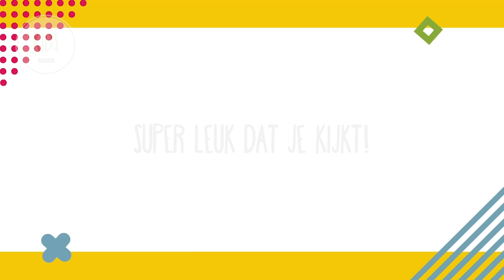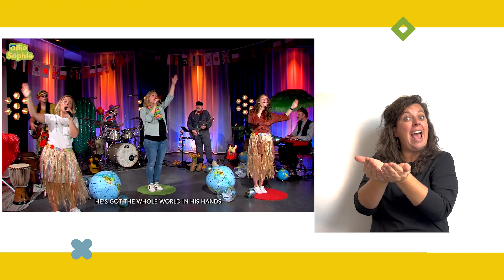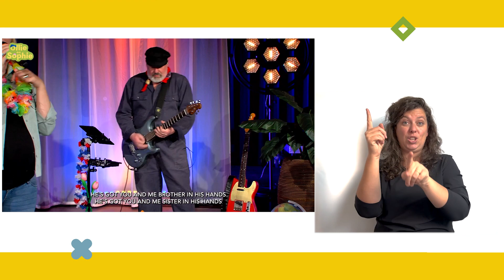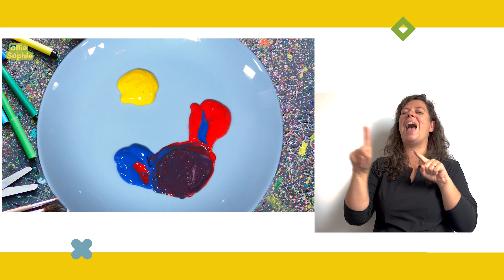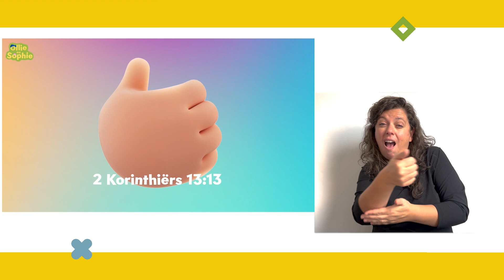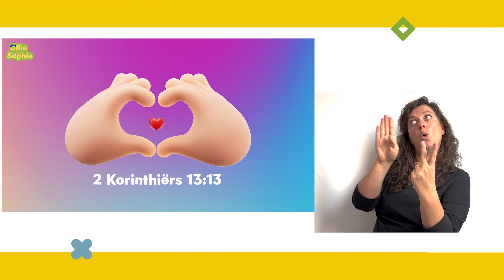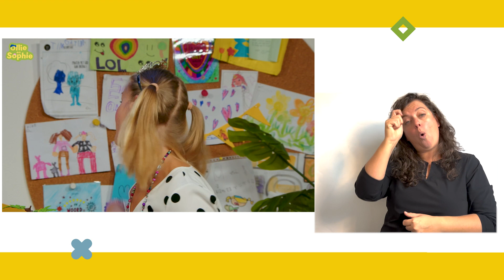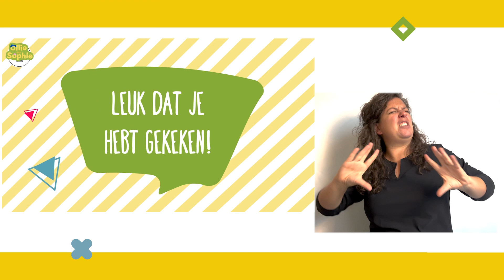Wie is hier de baas?! 🛂 | Gebarentolk | Het vriendenboekje 📒 | 19 november 2023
Hoi kids hoooiiiii!! Tof dat je kijkt naar Ollie en Sophie. Wij zijn een christelijk kinderprogramma van Mozaiek waar elke week weer een ander thema aan bod komt.

Thuis aan de slag?
en vind hier leuke verwerking voor thuis met het hele gezin.

Meer weten over Ollie en Sophie of in contact komen met ons?